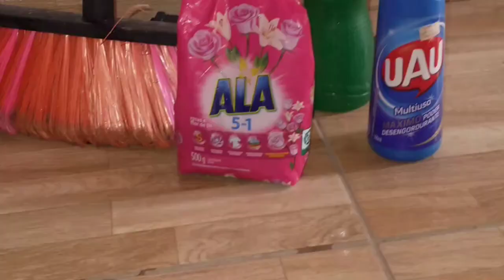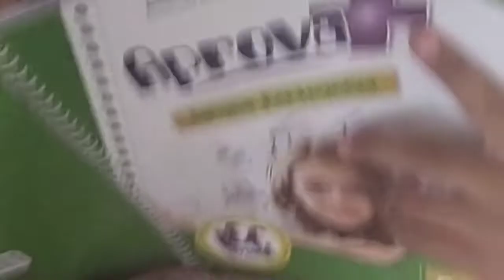ROTINA DE DONA DE CASA GRÁVIDA 🏠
Oi gente tudo bem ❤️ si vc gosta de vídeos de rotina de dona de casa, limpeza e organização do lar, vídeos de faxina em casa simples, vlog de rotina, comprinhas pro lar, compras do mês, cuidados com a casa, maternidade, rotina diária, dia a dia, receitas fáceis, então vc está no canal certo